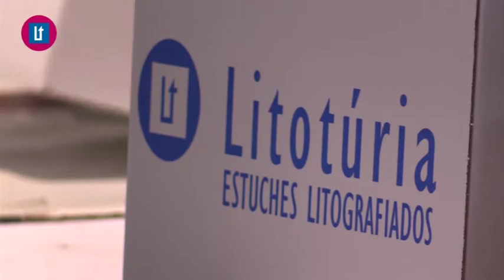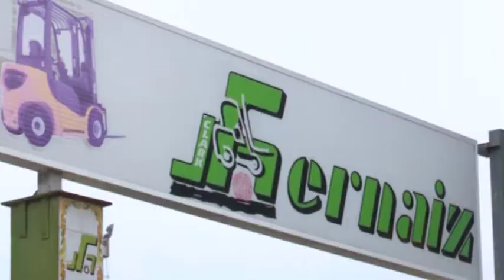2017 11 17 AVANÇ L'ORATGE AMB JORDI PAYÀ